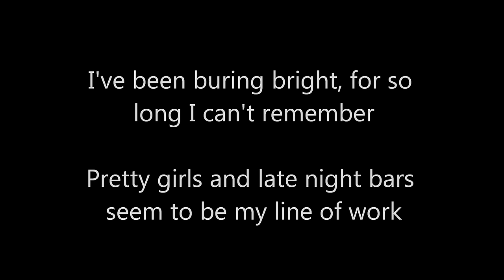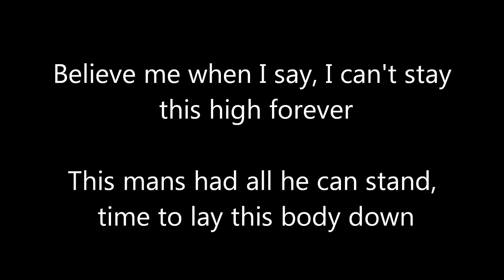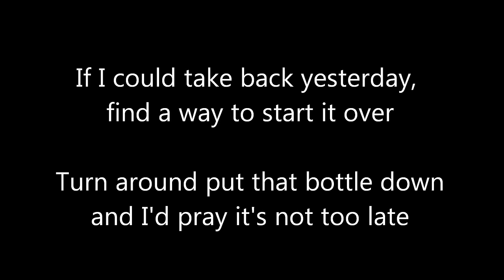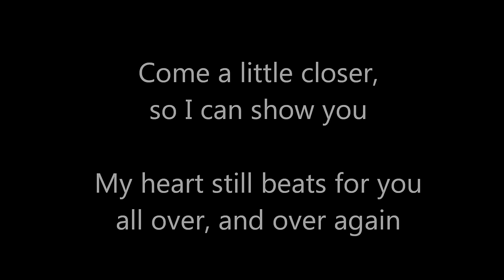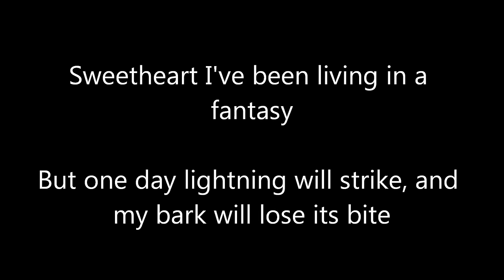Zac Brown Band - Sweet Annie (With Lyrics)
Sweet Annie - Zac Brown Band

Album: Uncaged

**Lyrics**

I've been burning Bright
For so long I can't remember
Pretty girls and late night bars seem to be my line of work
Believe me when I say, I can't stay this high forever
This man's had all he can stand, time to lay this body down

Sweet Annie
Can I stay with you a while
Cause this roads been putting miles on my heart,
Sweetheart I've been livin in a fantasy
But one day lightning will strike
And my bark will lose it's bite
But don't give up on me
Sweet Annie.

Sweet Annie
I know I promised you a life
But an empty bed and the words I said don't carry any weight
If I could take back yesterday, Find a way to start it over
Turn around, put that bottle down and I'd pray it's not too late

Sweet Annie
What will be will be
Sweet Annie.

These hands alone to hold you
Fall all over you
Come a little closer so I can show you
My heart still beats fast for you
All over, and over again

Sweet Annie
Sweet Annie.